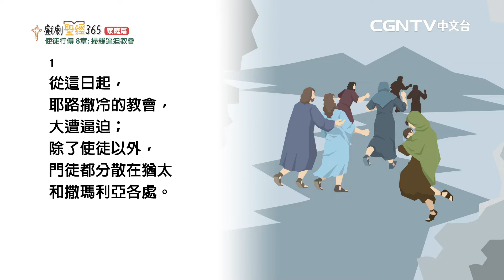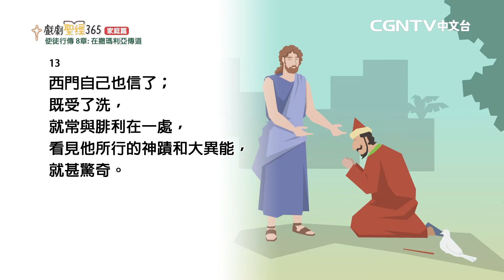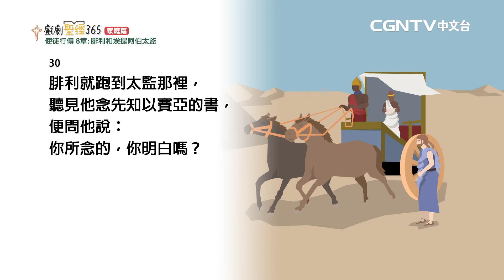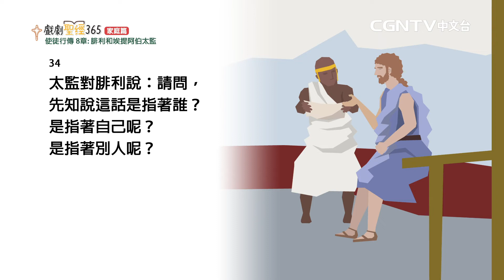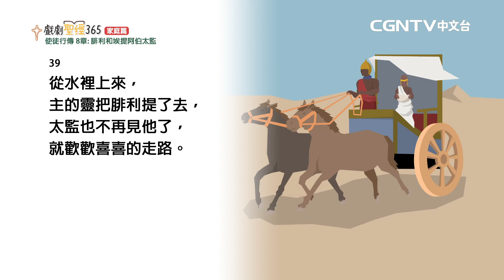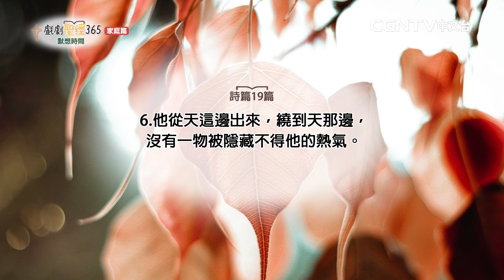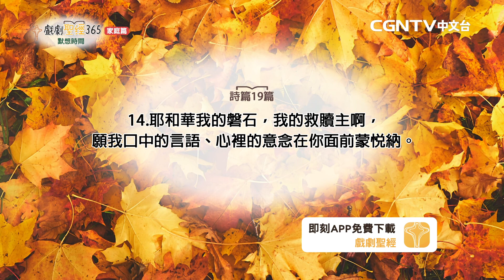【戲劇聖經365-家庭篇】（繁）第30週-週間家庭禮拜-第6天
使徒行傳8章

奉獻帳號：
銀行：國泰世華銀行(013)華江分行
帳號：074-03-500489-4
戶名：社團法人中華基環球福音網協會